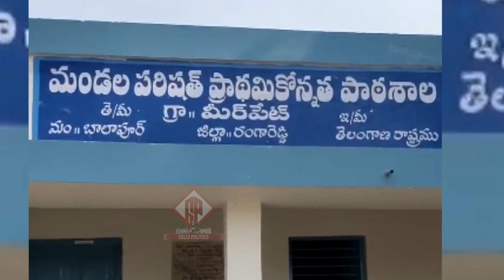మా స్కూల్ పైన కంప్లైంట్ ఇవ్వాలి | Rangareddy District Govt School Children Filed Police Case | GP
Watch Here : మా స్కూల్ పైన కంప్లైంట్ ఇవ్వాలి |Rangareddy District Govt School Children Filed Police Case | GP